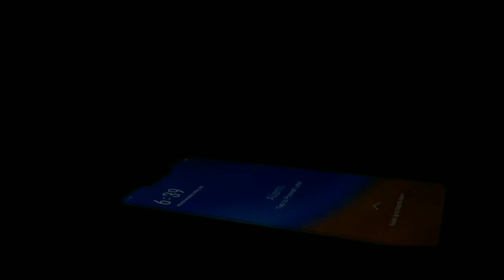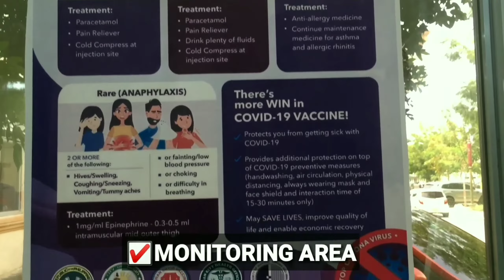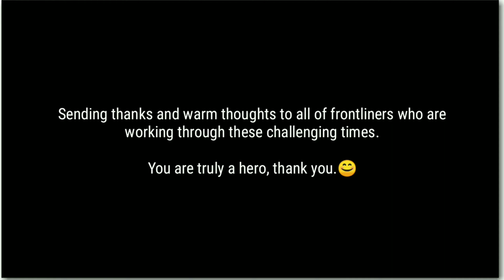I GOT THE COVID-19 VACCINE (SINOVAC) What are the Side Effects?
This video is to share my experience about Covid -19 VACCINE that I got last May 07, 2021. I share all Side effects , Information and Reminders in this video.❣️

☑️COVID-19 vaccines train our bodies to develop defenses to the disease without having to get sick.

☑️Vaccines help our immune system fight future infections.

"Hope is being able to see that there is light despite of all darkness."

- Desmond Tutu

Please done my vlog don't skip,be patient.😘

💞Sending thanks and warm thoughts to all of frontliners who are working through these challenging times.

You are truly a hero, thank you.😊

Type of my phone:
(Oppo A3s)

Video Editor:
(KineMaster
and AC MARKET)

If your still reading this thankyou and godbless. I love you all! see you again on my next video.💘